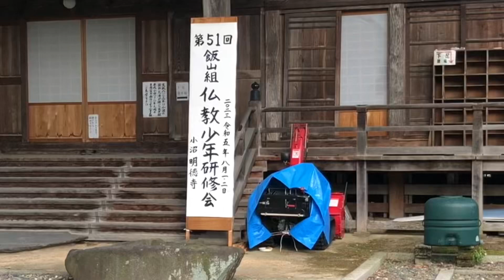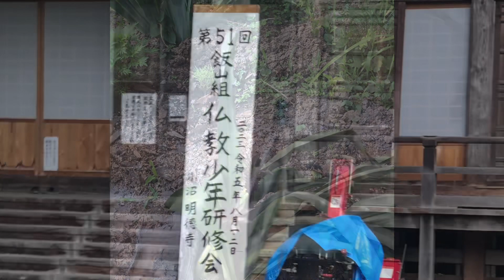明日から少年研修会